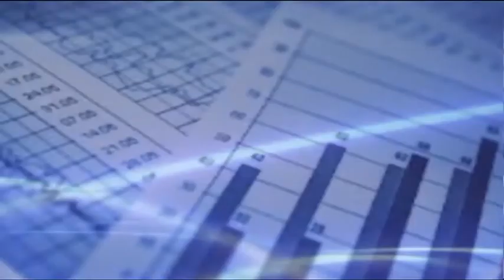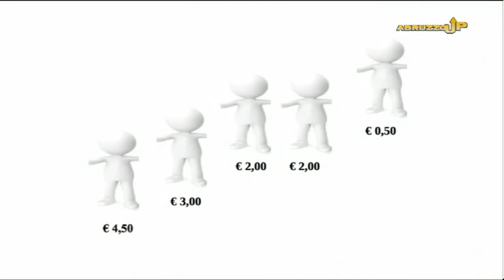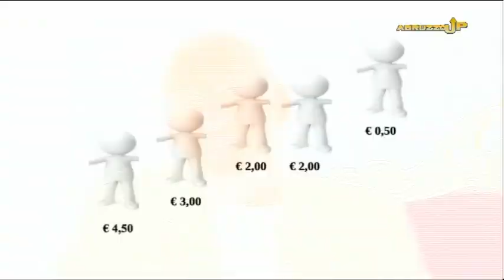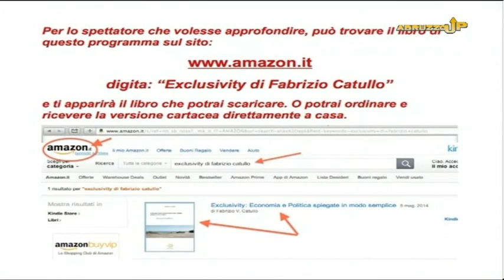AbruzzoUp - 18^ puntata del 5 giugno 2015